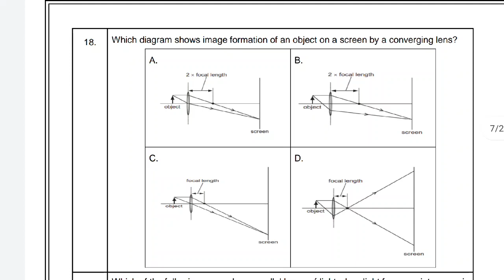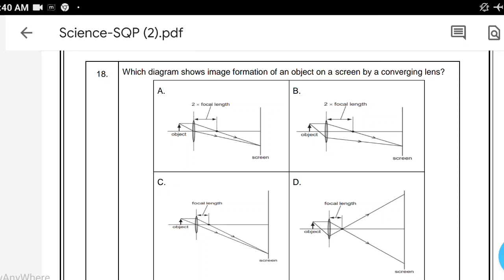Which diagram shows image formation of an object on a screen by a converging lens?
KEEP STUDYING...❤️❤️❤️